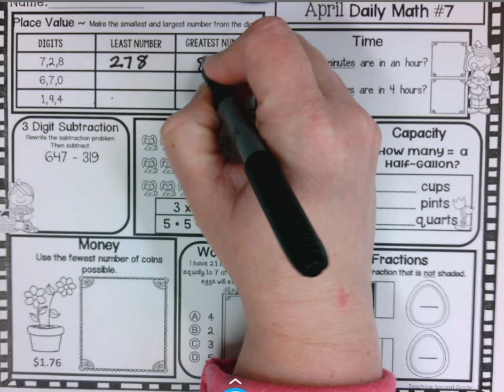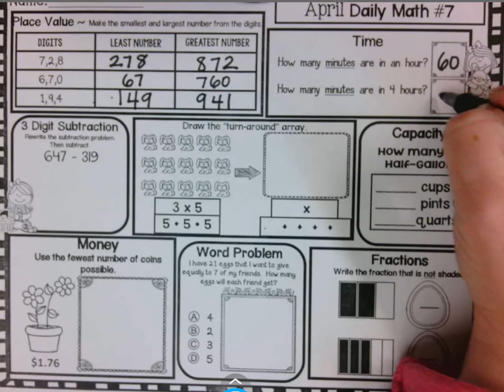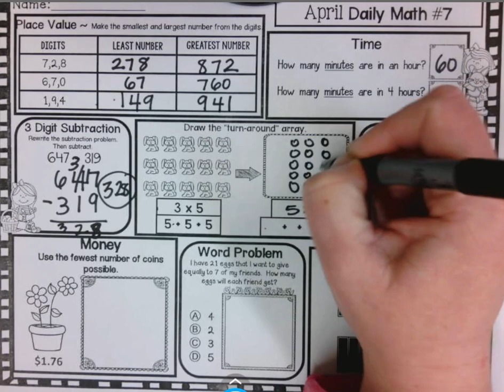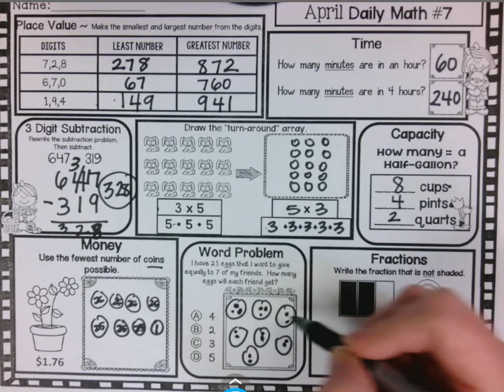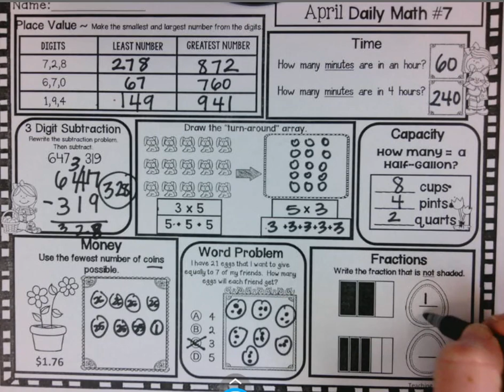April Daily Math #7